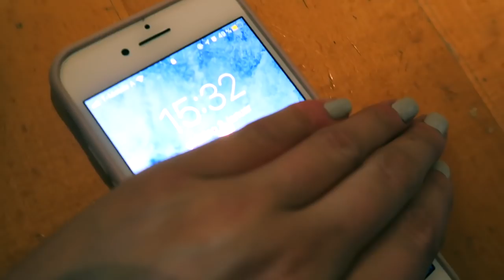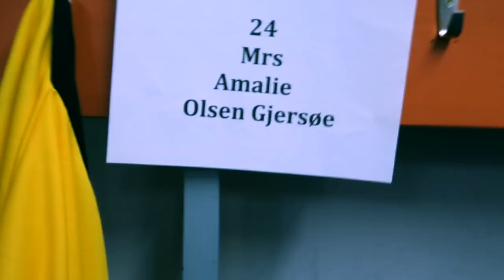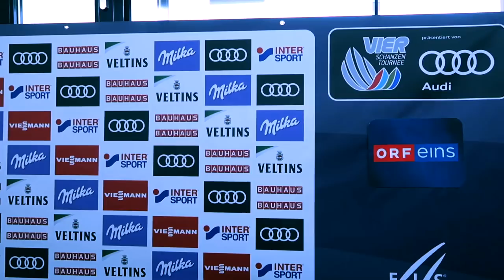VIP TUR TIL ØSTERRIKE!!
ANNONSE

♡VIDEO/REDIGERING
Kamera: Canon eos 700d
Vlogkamera: Sony A5000
Redigeringsprogram: iMovie & FinalCutPro
Studiolys: Ebay